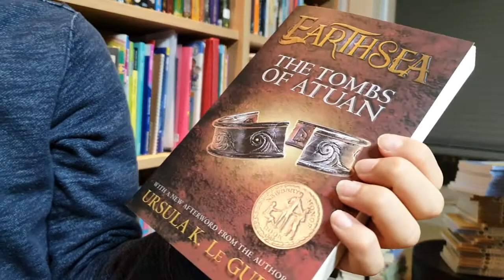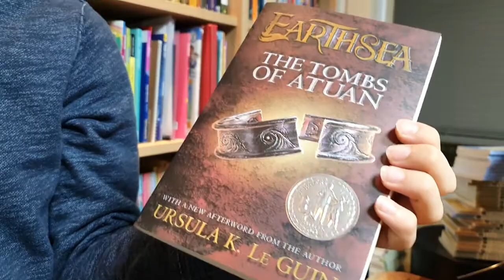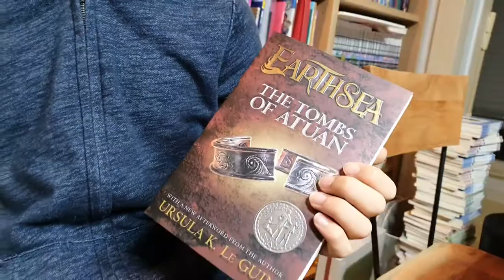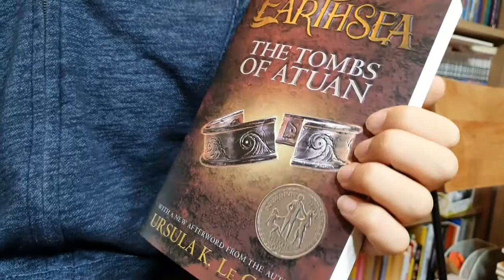[BookQuester] 'Earthsea 2 - THE TOMBS OF ATUAN' ; One of the greatest fantasy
- Earthsea Cycle #2
- by Ursula K. Le Guin(1970, 187 p ) / Fantasy
- When young Tenar is chosen as high priestess to the ancient and nameless Powers of the Earth, everything is taken away - home, family, possessions, even her name. For she is now Arha, the Eaten One, guardian of the ominous Tombs of Atuan.
While she is learning her way through the dark labyrinth, a young wizard, Ged, comes to steal the Tombs' greatest hidden treasure, the Ring of Erreth-Akbe. But Ged also brings with him the light of magic, and together, he and Tenar escape from the darkness that has become her domain.(goodreads)